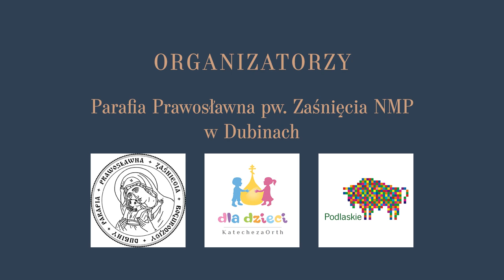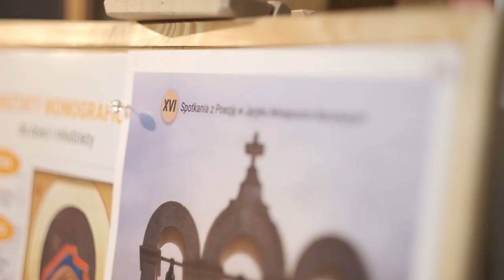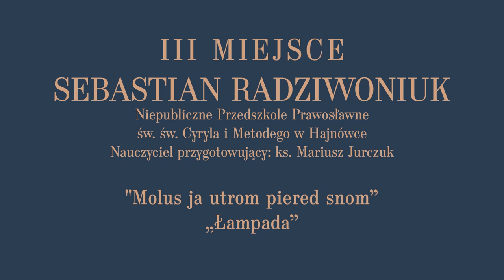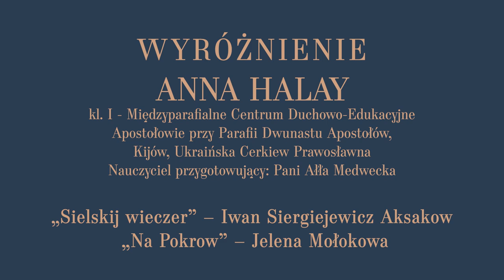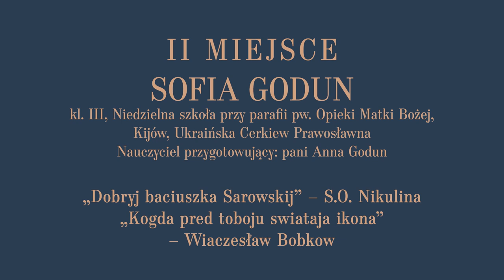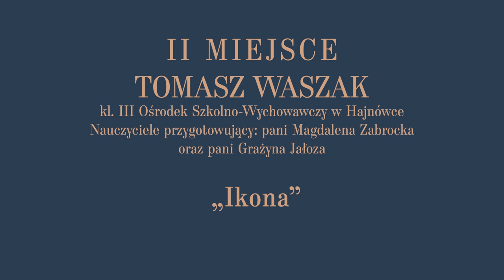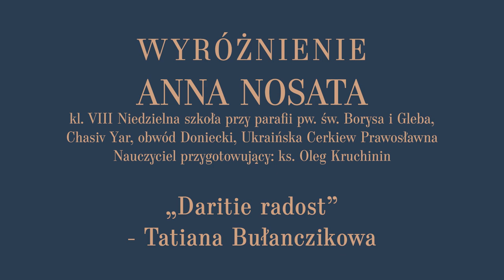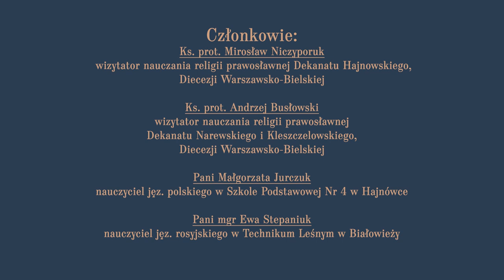XVI. Spotkania z Poezją w Języku Mniejszości Narodowych „Poezja Źródeł” 2021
Film prezentujący laureatów tegorocznego, XVI Konkursu recytatorskiego poezji w języku mniejszości narodowych „Poezja źródeł”, który odbywał się w formie zdalnej i został podsumowany 17 listopada 2021 r

PRZEDSZKOLA:

I MIEJSCE – Mikołaj Sirocki, Przedszkole nr 2 w Hajnówce, nauczyciel przygotowujący: Eugenia Kazimiruk

II MIEJSCE – Karolina Dunda, Niepubliczne Przedszkole Prawosławne św. św. Cyryla i Metodego w Hajnówce, nauczyciel przygotowujący: ks. Mariusz Jurczuk

II MIEJSCE – Anastazja Karpiuk, Przedszkole w Czyżach, nauczyciel przygotowujący: Magdalena Zabrocka

III MIEJSCE – Sebastian Radziwoniuk, Niepubliczne Przedszkole Prawosławne św. św. Cyryla i Metodego w Hajnówce, nauczyciel przygotowujący: ks. Mariusz Jurczuk

WYRÓŻNIENIA:

Hanna Troc, Przedszkole nr 5 w Hajnówce, nauczyciel przygotowujący: Eugenia Kazimiruk,

Natalia Nowik, Przedszkole nr 2 w Hajnówce, nauczyciel przygotowujący: Eugenia Kazimiruk

Paulina Andrzejuk, Przedszkolew Czyżach, nauczyciel przygotowujący: Magdalena Zabrocka

Anastasia Godun, Niedzielna Szkoła przy parafii pw. Opieki Matki Bożej, Kijów, nauczyciel przygotowujący: Anna Godun

Szymon Masalski, Przedszkole nr 3 w Hajnówce, nauczyciel przygotowujący: Eugenia Kazimiruk

SZKOŁY PODSTAWOWE KL I-III:

I MIEJSCE – Lena Iwaniuk, Szkoła Podstawowa nr 3 w Hajnówce, nauczyciel przygotowujący: ks. Nikita Kazakiewicz

II MIEJSCE – Martyna Plewa, Szkoła Podstawowa nr 3 w Hajnówce, nauczyciel przygotowujący: ks. Mariusz Jurczuk

II MIEJSCE – Sofia Godun, Niedzielna Szkoła przy parafii pw. Opieki Matki Bożej, Kijów, nauczyciel przygotowujący: Anna Godun

III MIEJSCE – Marta Tiełuszecka, Szkoła Podstawowa nr 3 w Hajnówce, nauczyciel przygotowujący: ks. Nikita Kazakiewicz

III MIEJSCE – Magdalena Kierdelewicz, Szkoła Podstawowa nr 3 w Hajnówce, nauczyciel przygotowujący: ks. Nikita Kazakiewicz

WYRÓŻNIENIA:

Damian Pryczynicz, Szkoła Podstawowa nr 2 w Hajnówce, nauczyciel przygotowujący: Anna Wawreszuk

Jakub Biryłko, Szkoła Podstawowa nr 2 w Hajnówce, nauczyciel przygotowujący: protod. Marek Maciuka

Magdalena Paszkowska, Szkoła Podstawowa w Czyżach, nauczyciel przygotowujący: Magdalena Zabrocka

Anna Halay, Międzyparafialne Centrum Duchowo-Edukacyjne Apostołowie przy Parafii Dwunastu Apostołów, Kijów, nauczyciel przygotowujący: Ałła Medwecka

Luka Globin, Międzyparafialne Centrum Duchowo-Edukacyjne Apostołowie przy Parafii Dwunastu Apostołów, Kijów, nauczyciel przygotowujący: Ałła Medwecka

Aleksandra Zabrocka, Szkoła Podstawowa w Czyżach, nauczyciel przygotowujący: Magdalena Zabrocka

SZKOŁY PODSTAWOWE KL IV-VI

I MIEJSCE – Anna Siemieniuk, Szkoła Podstawowa nr 4 w Hajnówce, nauczyciel przygotowujący: ks. Bazyli Tokajuk

II MIEJSCE – Michał Zajkowski, Szkoła Podstawowa nr 2 w Hajnówce, nauczyciel przygotowujący: Anna Wawreszuk

II MIEJSCE – Ksenia Litwiniuk, Szkoła Podstawowa nr 4 w Hajnówce, nauczyciel przygotowujący: ks. Bazyli Tokajuk

III MIEJSCE – Jakub Aleksiejuk, Szkoła Podstawowa nr 2 w Hajnówce, nauczyciel przygotowujący: protod. Marek Maciuka

WYRÓŻNIENIA:
Anastazja Martyniuk, Szkoła Podstawowa nr 2 w Hajnówce, nauczyciel przygotowujący: Anna Wawreszuk

Kseniia Herasymenko, Niedzielna Szkoła przy parafii pw. św. Borysa i Gleba, Chasiv Yar, nauczyciel przygotowujący: ks. Oleg Kruchinin

SZKOŁY PODSTAWOWE Kl. VII – VIII

I MIEJSCE – Anna Moroz, Szkoła Podstawowa nr 2 w Hajnówce, nauczyciel przygotowujący: Anna Wawreszuk

II MIEJSCE – Maria Aleksiejuk, Szkoła Podstawowa nr 2 w Hajnówce, nauczyciel przygotowujący: Anna Wawreszuk

III MIEJSCE – Michał Wasiluk, Szkoła Podstawowa w Czeremsze, nauczyciel przygotowujący: ks. Igor Ostapkowicz

WYRÓŻNIENIA:

Anna Nosata, Niedzielna Szkoła przy parafii pw.  św. Borysa i Gleba, Chasiv Yar, nauczyciel przygotowujący: ks. Oleg Kruchinin

SZKOŁY SPECJALNE:

I MIEJSCE – Michał Miszczuk, Specjalny Ośrodek Szkolno-Wychowawczy w Hajnówce, nauczyciel przygotowujący: Magdalena Zabrocka, Grażyna Jałoza

I MIEJSCE – Wiktoria Starońska, Specjalny Ośrodek Szkolno-Wychowawczy w Hajnówce, nauczyciel przygotowujący: Magdalena Zabrocka, Grażyna Jałoza

II MIEJSCE – Stefan Raczkiewicz, Specjalny Ośrodek Szkolno-Wychowawczy w Hajnówce, nauczyciel przygotowujący: Magdalena Zabrocka, Grażyna Jałoza

II MIEJSCE – Tomasz Waszak, Specjalny Ośrodek Szkolno-Wychowawczy w Hajnówce, nauczyciel przygotowujący: Magdalena Zabrocka, Grażyna Jałoza

SZKOŁY PONADPODSTAWOWE:

I MIEJSCE – Tatiana Hriban, Niedzielna Szkoła przy parafii pw. św. Jakuba, Żytomierz, nauczyciel przygotowujący: Ludmiła Szewczenko

II MIEJSCE – Paweł Aleksiejuk, LO z Dodatkową Nauką Języka Białoruskiego w Hajnówce, nauczyciel przygotowujący: ks. Andrzej Busłowski.